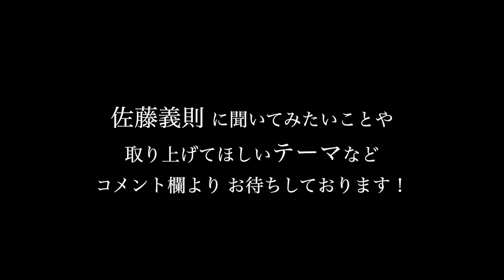「大事なカード頭」2024年9月10日【 阪神 vs DeNA】 佐藤義則の眼